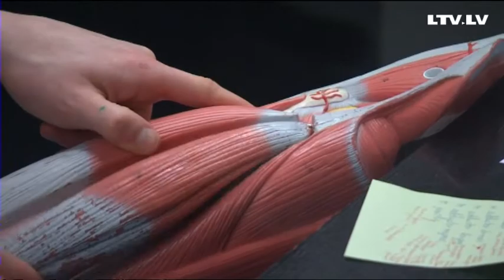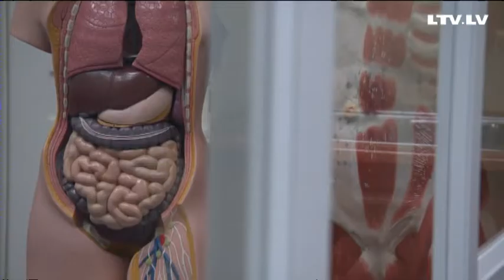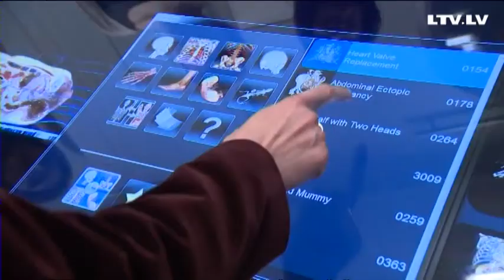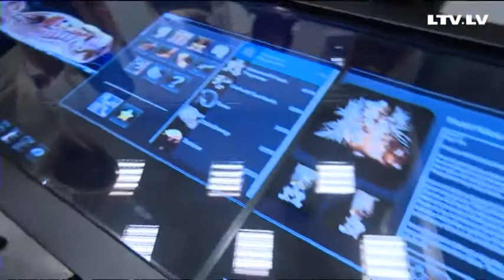Topošo mediķu pārbaudījums - anatomikums